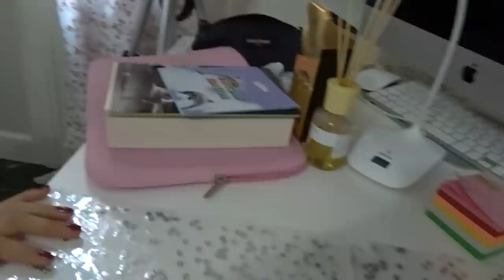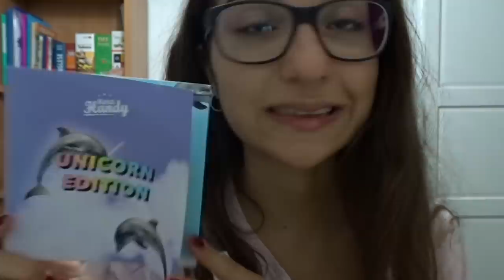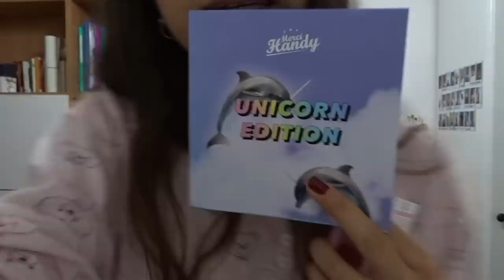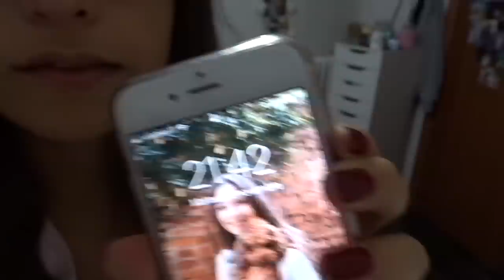di corsa dal veterinario! | MatiVlogs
vlog 13 novembre 2018

LINK AI PRODOTTI:

TINTA LABBRA: Questo prodotto mi è stato offerto da Sephora Collection. OctolyFamily Trova il prodotto qui

CREMA MANI CON GLITTER: Questo prodotto mi è stato offerto da Merci Handy Italy. OctolyFamily Trova il prodotto qui

♡Domande frequenti:

Età: 20

Video registrati con: Nikon D3100, Sony DSC-WX500